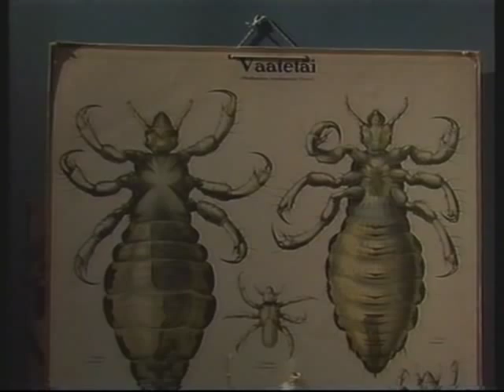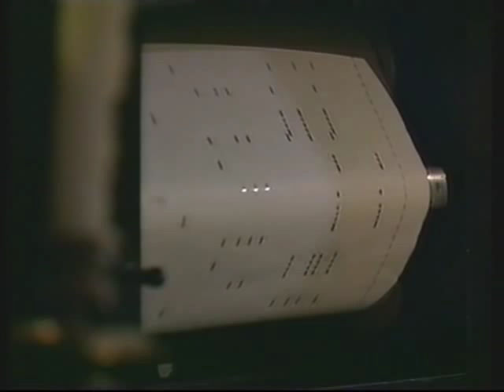Kettunen (Televisio-ohjelma) osa 3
Kettunen (Televisio-ohjelma)

Puhelimen jonotusäänet - Kalorit - Urheilun epäreiluus - Nimikkotähdet - Lauri